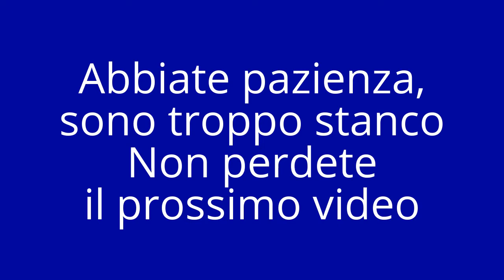Nel pacco di Amazon ci sarà anche la Xiaomi Yi 4k Action Cam 2??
Sono  appena arrivato a casa dal lavoro, devo ancora mangiare e mi trovo un paccone di Amazon.
Nel pacco troverò anche la mia Xiaomi Yi Action Cam 2?

Pagina Facebook Tecnoo Devicee
Gruppo Facebook Tecnoo Devicee
Gruppo Facebook Xiaomi Mi5, Mi5s, Mi5s Plus, Cinafonini offerte e GDA
Gruppo Facebook Amazon Offerte (by Tecnoo Devicee)
Gruppo Facebook Xiaomi Mi Note 2/ Mi Mix e Elephone S7/R9 Offerte